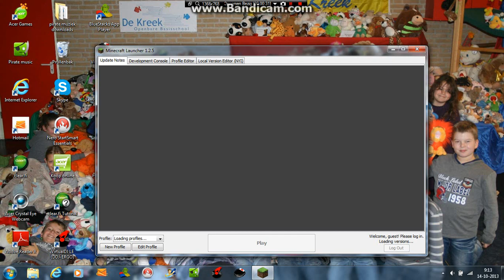1e keer minecraft op pc (demo version) !!!!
1e keer minecraft op pc (demo version) ! ik ga voor de allereerste keer minecraft op de pc spelen! Ik heb een vraag: weet er iemand een goede facecam voor als je aan het gamen bent, laat het dan maar achter in een reactie alvast bedankt! Haha lol!